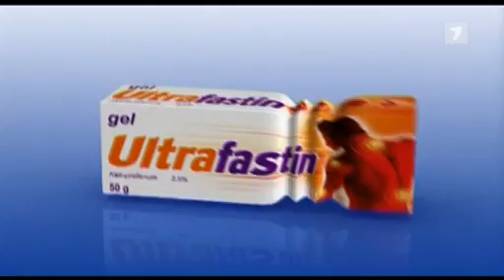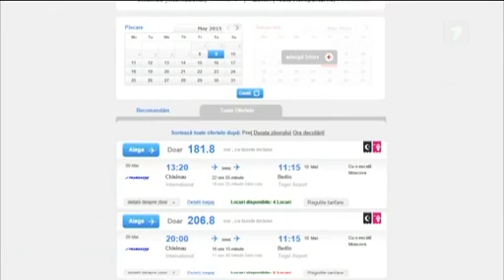Filat, lipsit de imunitate parlamentară - Cabinetul din umbră din 15.10.2015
Cabinetul din umbră - din 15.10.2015